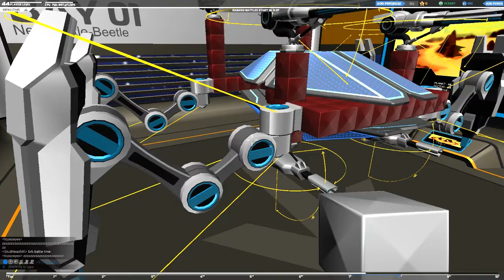Robocraft, Teil 20 - Nur ein Code ... - (deutsch/german) [HD/720p]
Early Access! Aber "Free to play" ähnlich wie auch in World of Tanks,
- Premium code für einen Tag - YOGJAM-CHARITYBOT